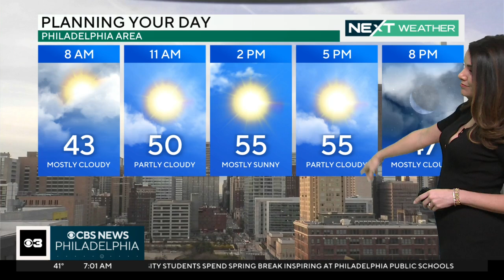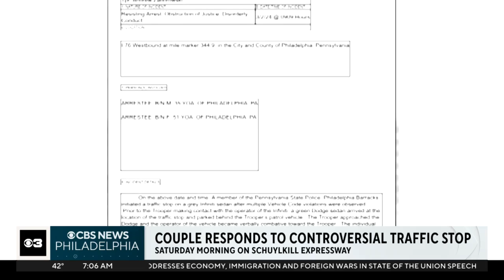Morning news and weather headlines for March 8, 2024 | CBS News Philadelphia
The latest on the search for three gunmen and a getaway driver who injured eight Northeast High School Students on Wednesday, Friday's forecast and more morning news and weather headlines.